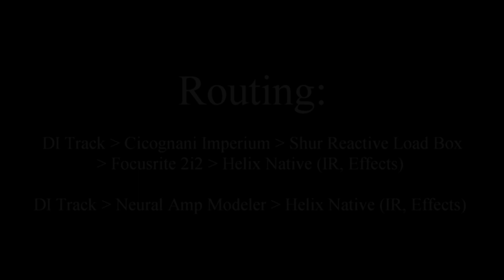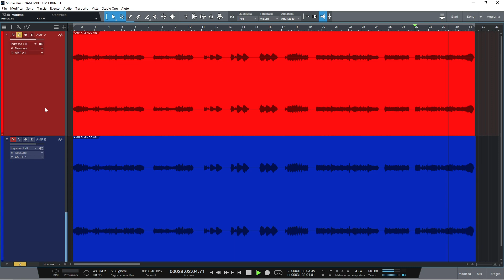Real Amp (Cicognani Imperium H150) Vs NAM (Neural Amp Modeler) - FREE TONE MODEL + IR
Hi folks, I tried to compare my Cicognani Imperium H150 Head with the Neural Amp Modeler plugin (free).

I'm not a professional but I tried to make this comparison as fair as possible with the equipment at my disposal.

Same DI track, same IR, same effects and I tried to match the volume of both tracks as much as possible.

Please let me know what do you think about it.

Here the results:

AMP A: Neural Amp Modeler
AMP B: Cicognani Imperium H150